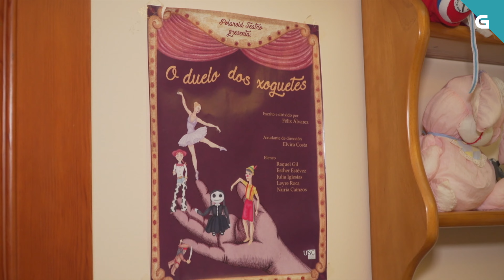Quen é en realidade Esther Estévez?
Graciñas Mireia Garcia e todo o equipo do 'Hora galega' por esta marabillosa reportaxe en Verín 😍